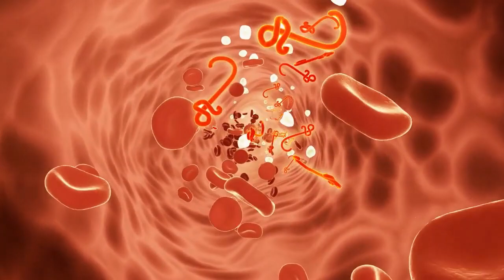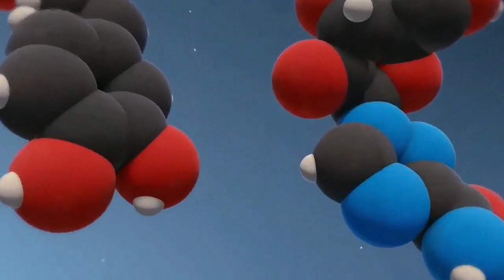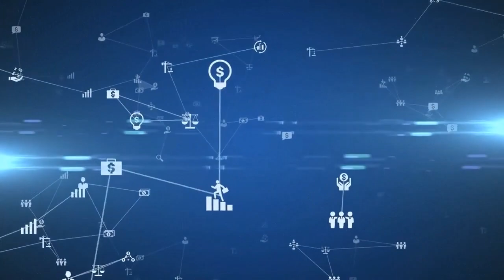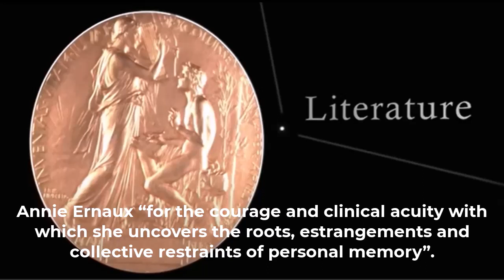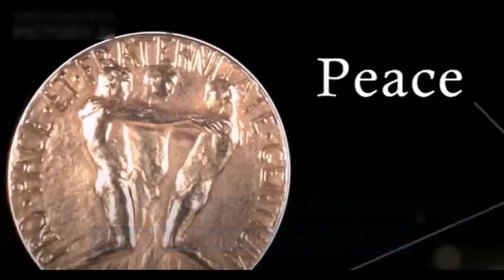Nobel Prizes 2022 - In 10 Minutes!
Did you know that at least one Nobel Prize, was awarded every year since 1901, with the exception of just 3 yrs during the 2nd World War? That only one person has won the Nobel Prize in two completely different categories, such as the Chemistry Prize & Peace Prize? Want to get the scoop on the most recent Nobel prizes awarded (Dec 2022), and what these discoveries and innovations mean for the future? Then you’ve come to the right place. Enjoy!